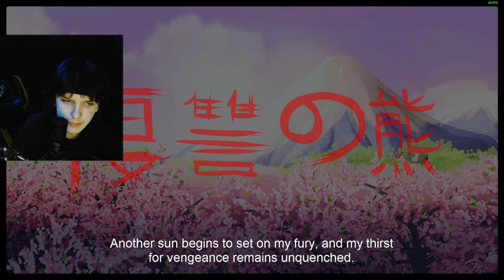BĘDZIE CIĘŻKO! - Five Night's at Freddy's: Ultimate Custom Night (FNAF:UCN) [1]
MOJE SOCIALE!